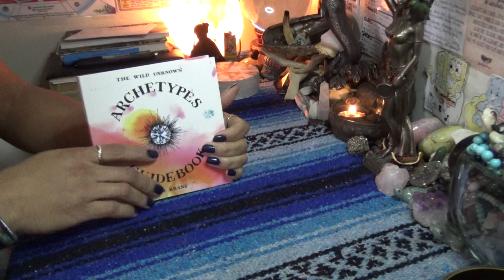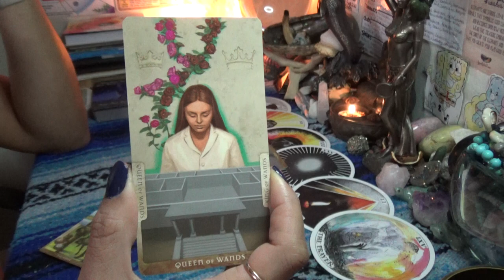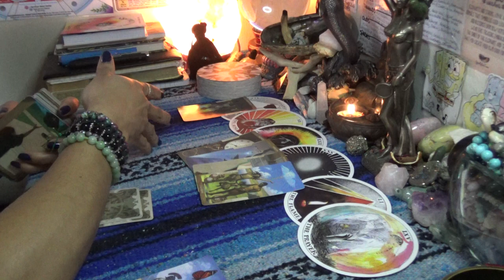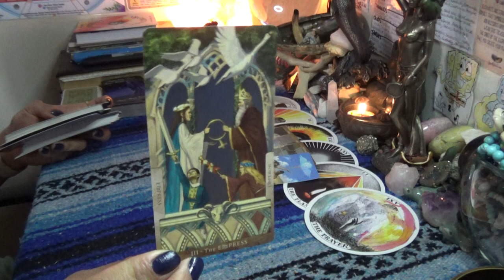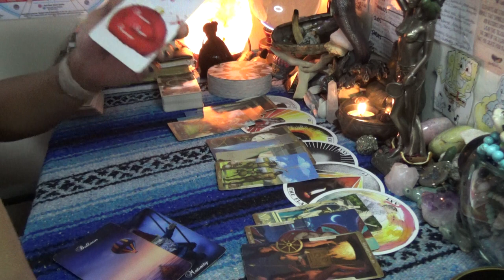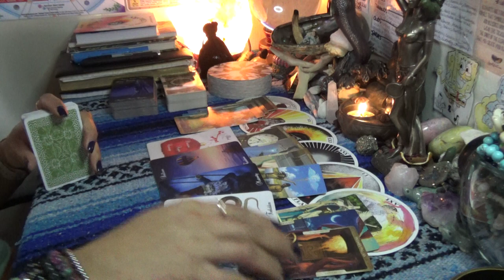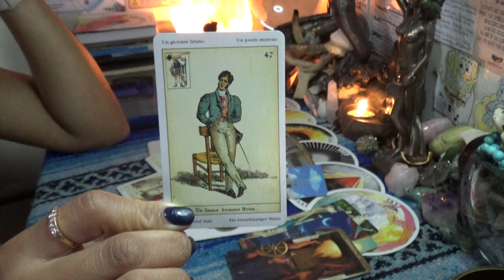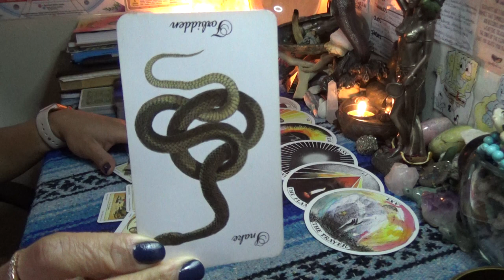♐️SAGITTARIUS JANUARY 2020♐️SOOOOOOO MUCH PASSIONATE FIRE MAY DEFEAT THE PRAYER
♐️SAGITTARIUS JANUARY 2020♐️SOOO MUCH PASSIONATE FIRE MAY DEFEAT THE PRAYER 👉🏾👉🏾👉🏾watch the full video on YouTube 💁🏽‍♀️Make sure you like and subscribe to my YouTube so you don’t miss a thing

After booking make sure to send me a message via google hangouts using my email or Instagram (the link directly under the booking link in the About Tab) for the best quality interactions I only do video chat readings and no offer refunds, so please make note of this when booking with ScorpionReddz Tarot that I only do video chats.